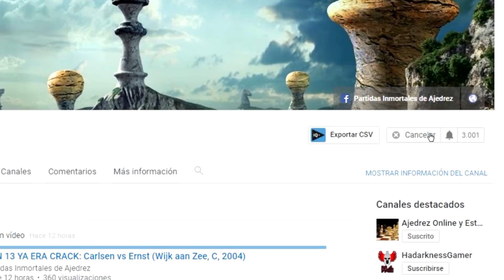UNA CLASE MAESTRA: Capablanca vs Fonaroff (Nueva York, 1918)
Bien dijo el GM peruano, Julio Granda Zuñiga, que el estudio de los clásicos (Morphy, Anderssen, Steinitz, Lasker, Capablanca, Alekhine, Euwe, Botvinnik, Smyslov, Tal, etc.) es parte fundamental en la formación de todo jugador de ajedrez, y que el no estudiar estas partidas clásicas perjudica la comprensión profunda del juego, y que por eso, jugadores como Magnus Carlsen (que si estudia a los clásicos) tiene superioridad contra sus contemporáneos. Es por esto que acá presentaremos partidas clásicas e inmortales, considerando que son parte esencial en el desarrollo de todo ajedrecística.